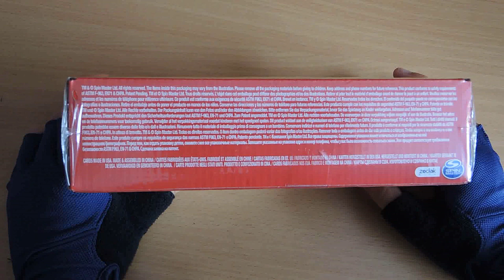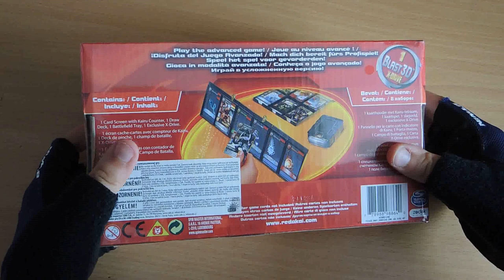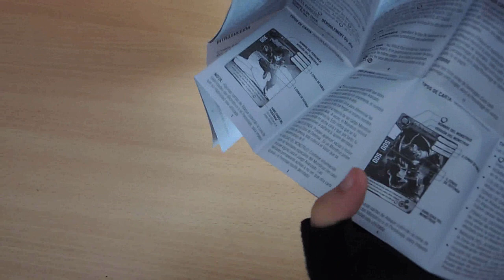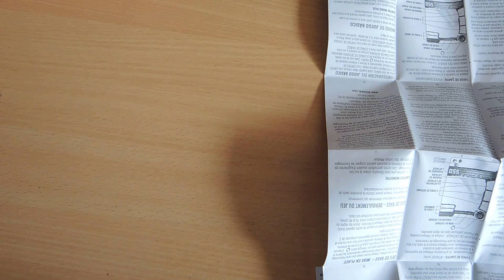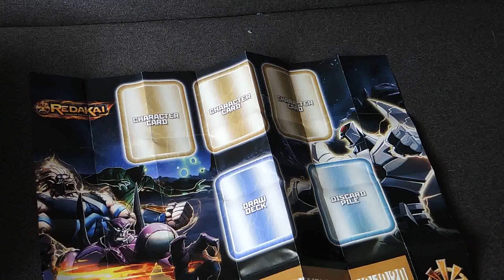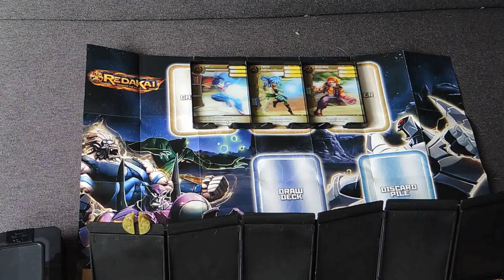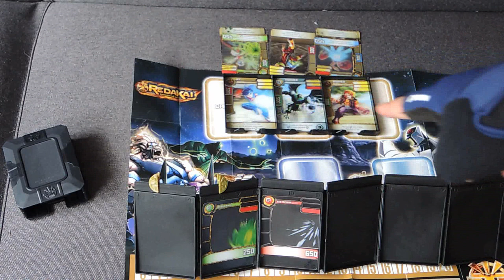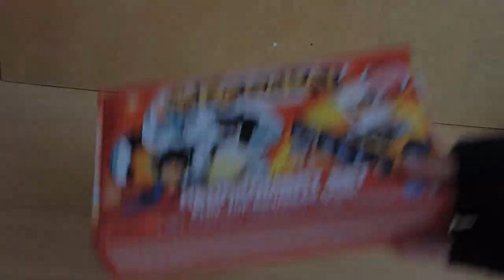Tego się nie spodziewałam... Otwieranie Redakai Redakombat set [opening/review PL]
Okeeej... trochę nieoczekiwany zwrot zdarzeń, ale jedziemy z odcinkiem XD Zestaw gracza Redakai.
Miłego oglądania.